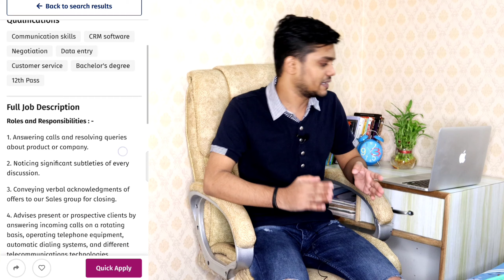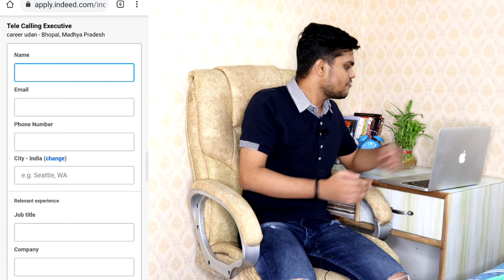Work from home job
1 Refer 600 Rupya Best Earning App

1 Signup 100 rupya 1 refer 100 rupya

1 Refer 250 rupya 1 signup 250 rupya

1 Refer 15 rupya 1 signup 15

1 Refer 20 rupya 1 signup 20

1 Refer 1000 rupya genuine app